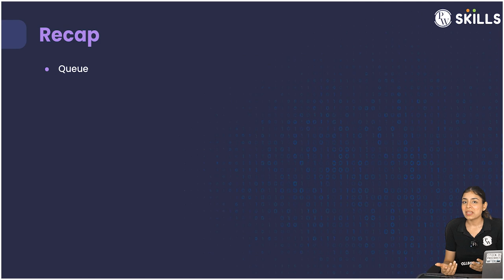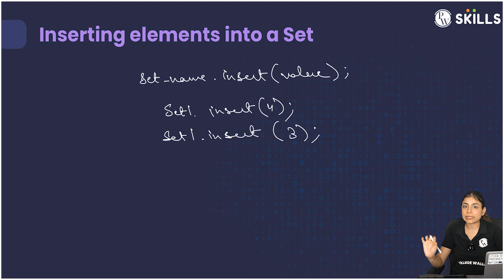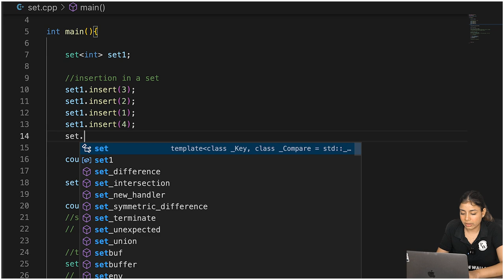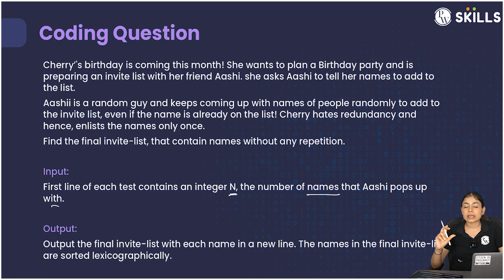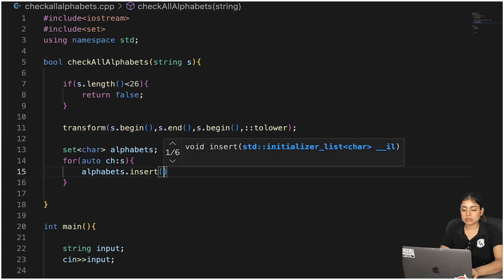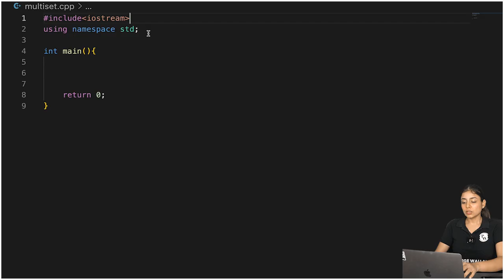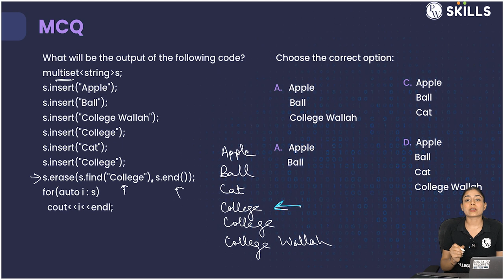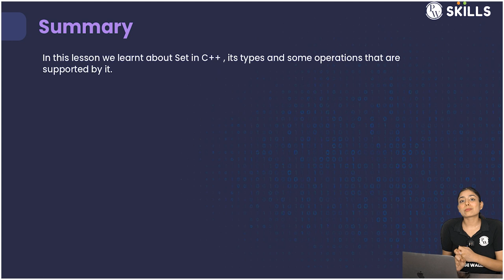Set C++ in One Shot | STL and Types | Lecture 59 | C++ and DSA Foundation Course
"Discover the power of sets in C++ with Urvi mam in this video. We'll cover everything from basic properties and member functions to advantages, disadvantages, and different types of sets, including unordered_set, multiset, and unordered_multiset.

With practical coding examples, you'll learn how to use set to solve real-world challenges and make informed decisions about when and how to implement them in your programs. Whether you're a beginner or an experienced programmer, this video has something for you.

Access the notes and assignments for this class for free

00:00 - Introduction
00:47 - Recap
01:18 - Today's checklist
01:48 - Why to use a set
03:48 - What is a set
10:18 - Advantages of set
14:32 - Disadvantages of a set
16:20 - Declaration of a set
19:10 - Inserting elements into a set
33:52 - Deleting elements from a set
42:26 - Member function of a set container
50:42 - begin(),end(),rbegin(),rend()
53:28 - MCQs and practice coding problems based on set
01:17:32 - Unordered sets
01:25:55 - Member functions of unordered set
01:32:27 - Multi set
01:36:20 - Member functions of multi sets
01:42:13 - Unordered multi set
01:44:44 - Member functions of unordered multi set
01:47:33 - Summary and  MCQs
01:56:27 - Coding questions
02:10:40 - Summary of lecture

1) Data science Masters 2.0

2) Full Stack Web Development 2.0

3) Java with DSA and System Design 2.0